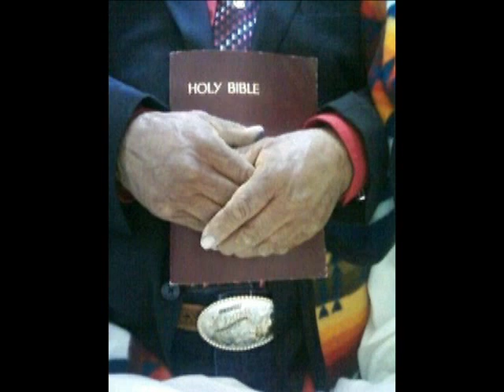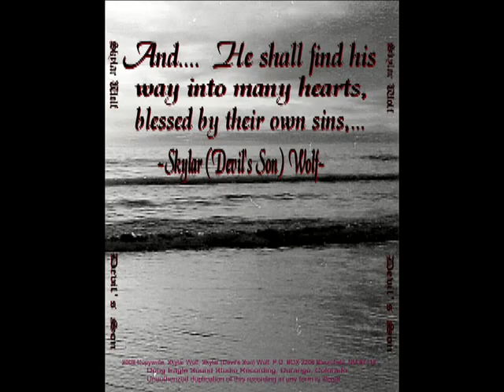Skylar Wolf - Carousel Horse - Acoustic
Skylar Wolf (Devil's son) Carousel Horse from the Dead Roses Album!